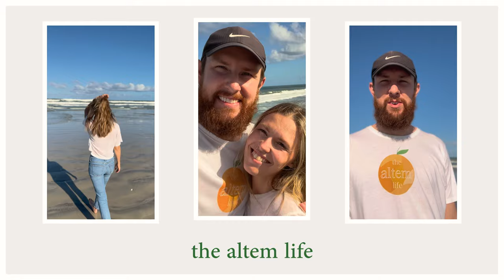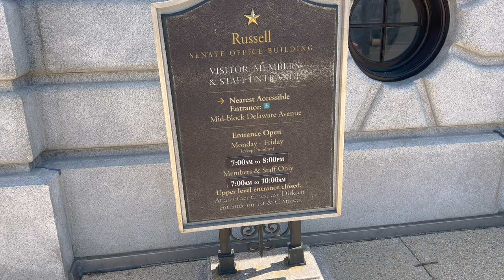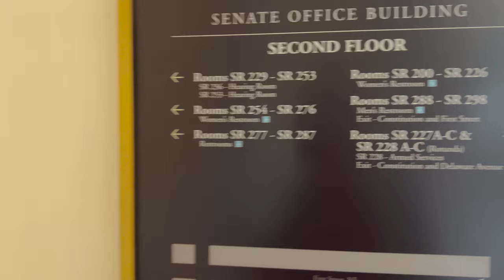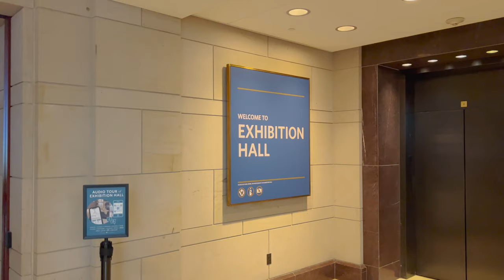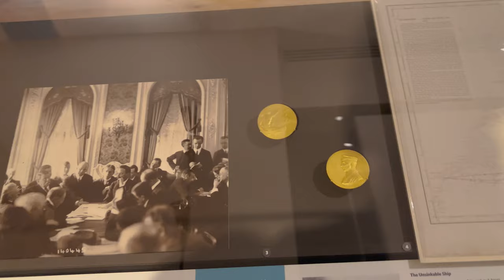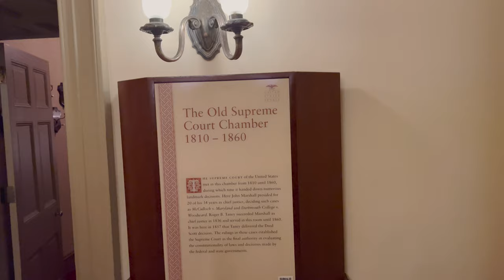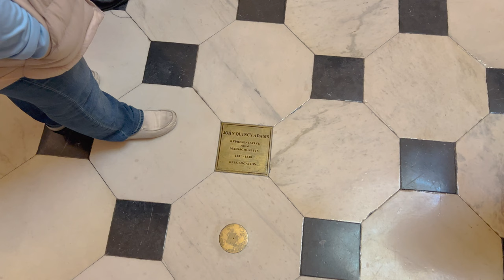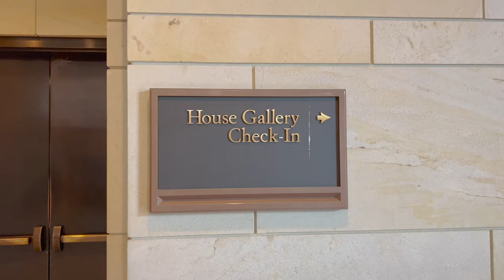Our Full Tour of the US Capitol Building in Washington DC | Things to Do in Washington DC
In today's video, we got to experience a very cool tour of the Capitol Building in Washington DC. You can schedule of four through your state’s Senator, and we know someone that works for him so we were able to get a tour of just our family. It was well worth it. The US Capitol is huge. We had no idea there was so much to see in it. There is so much history and it was really neat to see the old Senate and House rooms. The designs and architecture inside was unbelievable. It was really awesome to get to ride on the underground tram and see how some people go to work each day. It was nice having a tour guide because we would have been lost without one. We could have spent hours in the Capitol. One of our favorite things was getting to sit in on the House and the Senate Chambers and also see some of the Senators we see on TV. Honestly, if you are looking for things to do in Washington DC, this is a must. The best part is that it is free! We were all very surprised at how this tour turned out and when we go back to Washington DC, we plan on doing another tour because we didn’t even see everything. We had a fantastic time at the US Capitol Building in Washington DC!